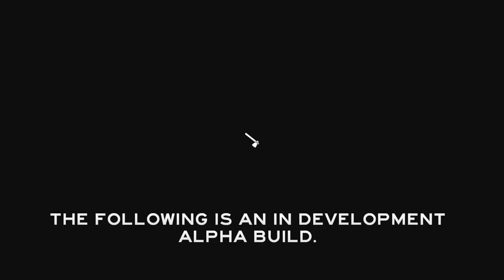BAD DECISIONS Play's - the Forest - Part 01 - You Can Have Him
We crash land in a forest and try to survive against the elements, cannibals and our own stupidity. The first of a many part series in which we play the Forest (Early Access).

You can find more info about the Forest on Steam

Likes, comments, subs and YOU are appreciated!